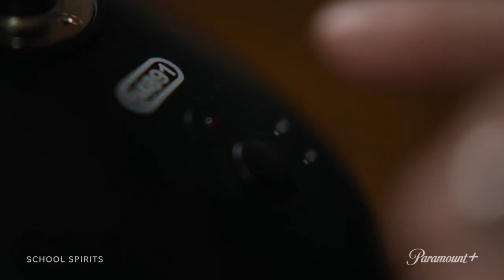SCHOOL SPIRITS Official Trailer (2023)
A teen who is stuck in the afterlife decides to investigate her disappearance with a group of other students who are also stuck in limbo at their high school.